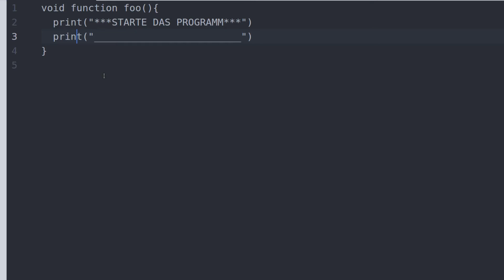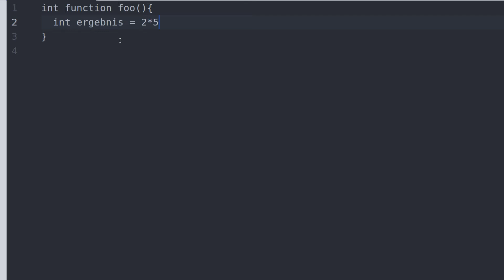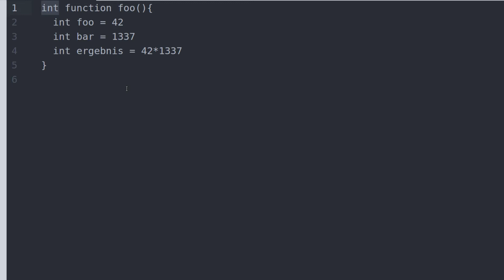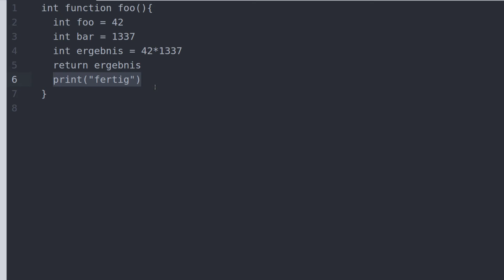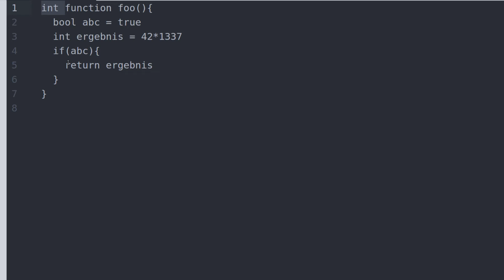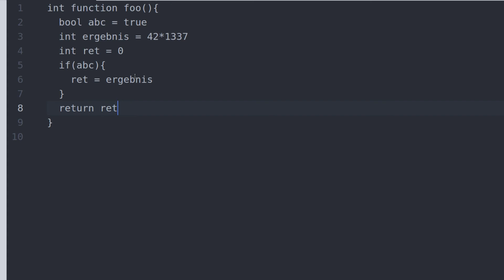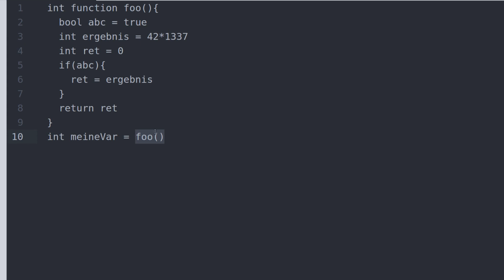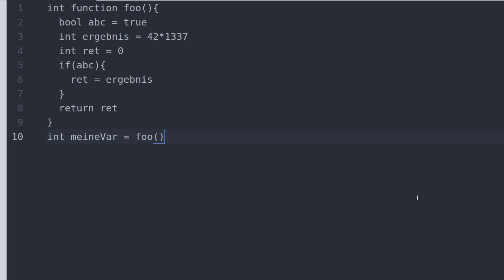Programmieren Lernen #21 - Rückgabewerte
In diesem Tutorial zeige ich euch, wie man Ergebnisse von Funktionen nutzen kann.